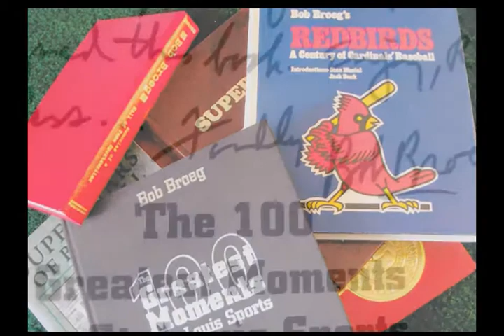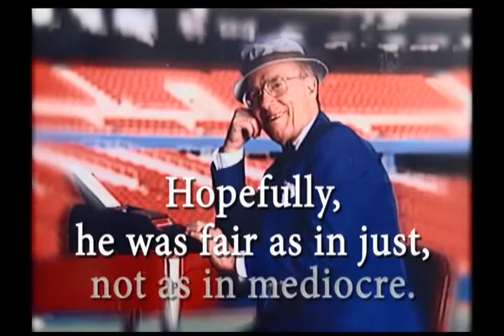Bob Broeg Highlight Video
Highlight video of Bob Broeg at the 2010 St. Louis Sports Hall of Fame Enshrinement Dinner